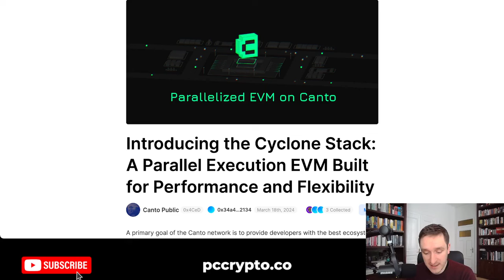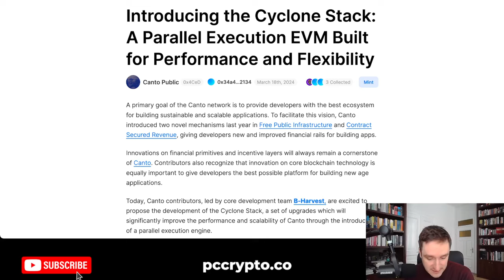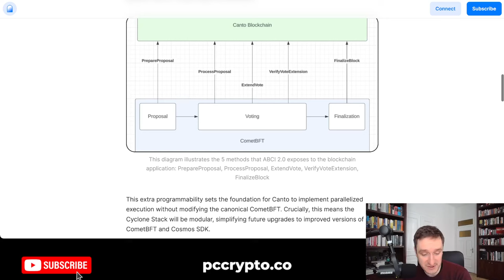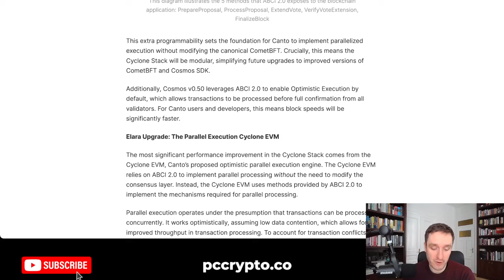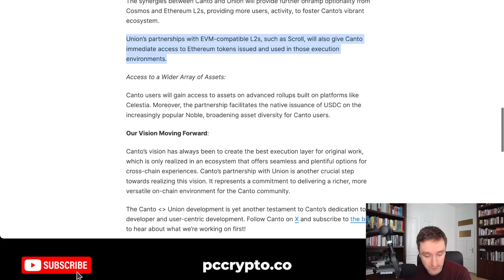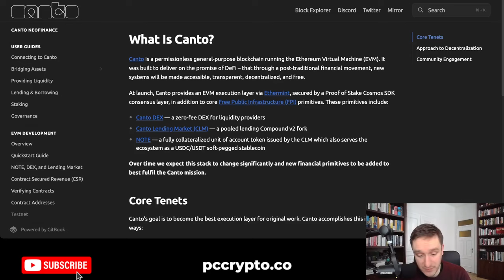Canto Massive Upgrade - Parallel EVM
The Canto network, focused on empowering developers to build sustainable and scalable applications, is set to enhance its blockchain with the Cyclone Stack, comprising three major upgrades:

- the Callisto Upgrade (integrating Cosmos SDK v0.50 and ABCI 2.0 for faster transaction processing),
- the Elara Upgrade (introducing the Cyclone EVM for parallel transaction execution),
- Kallichore Upgrade (employing mem-IAVL to reduce storage bottlenecks).

These upgrades, scheduled for completion in 2024, aim to significantly boost Canto's performance and scalability while maintaining full EVM compatibility, reinforcing its commitment to DeFi principles of accessibility, transparency, and decentralization.

Nothing here is financial advice, crypto is risky!!

YOU WILL BE ABLE TO BUY STRK TOKEN ALSO ON:
🔥Binance